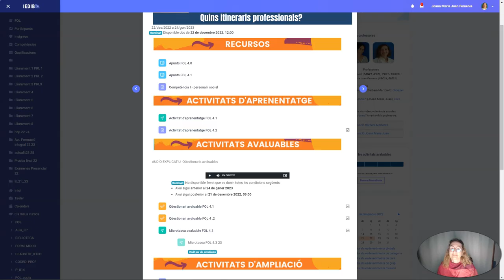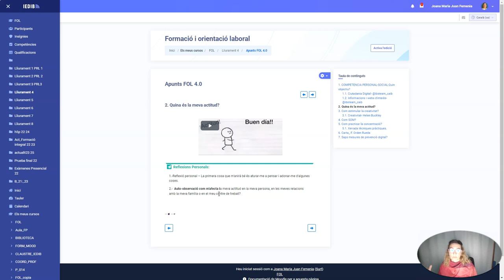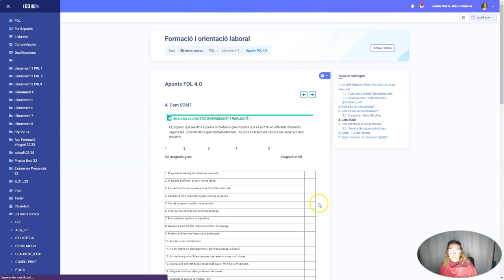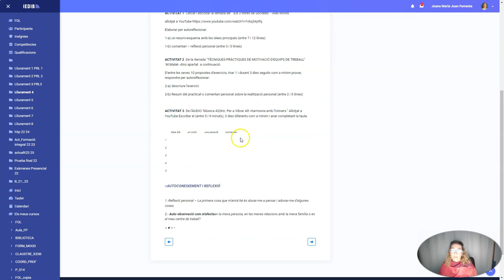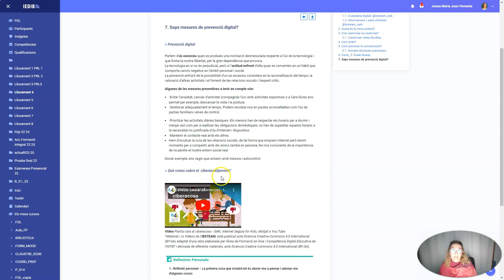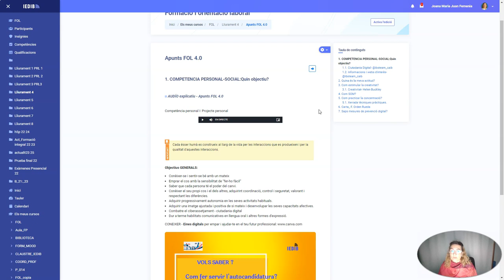Formació personal-social 4.0 ap